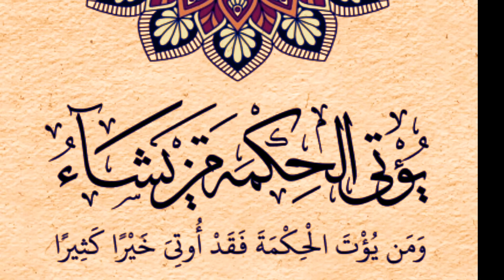198- حدِّثوا الناس بما يعرفون ودَعوا ما يُنكرون ؛ أتُحِبُّونَ أن يُكَذَّب اللهُ ورسولُه !